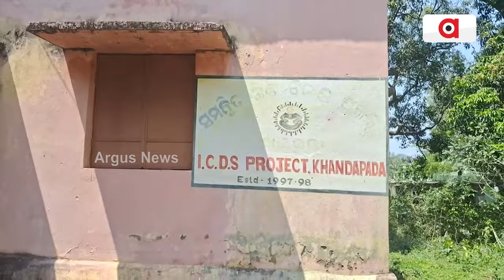ଏମିତି ଚାଲିଛି ଅଙ୍ଗନବାଡି || Anaganwadi Reality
ଅସ୍ୱାସ୍ଥ୍ୟକର ପରିବେଶ ରେ ପାଠ ପଢ଼ୁଛନ୍ତି କୋମଳମତୀ ଶିଶୁ। ପାଞ୍ଚ ବର୍ଷରୁ ଉର୍ଦ୍ଧ୍ବ ସମୟ ବିତିଯାଇଥିଲେ ସୁଦ୍ଧା ସମ୍ପୂର୍ଣ୍ଣ ହୋଇ ପାରୁନାହିଁ ଅଙ୍ଗନବାଡ଼ି କେନ୍ଦ୍ର। ଦେଖନ୍ତୁ ଏହି ରିପୋର୍ଟ ।